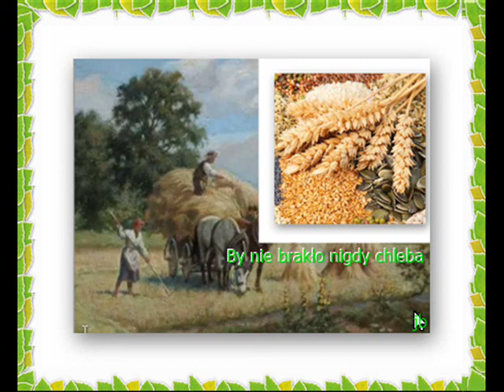By nie brakło nigdy chleba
Tekst i śpiew Jurek K.